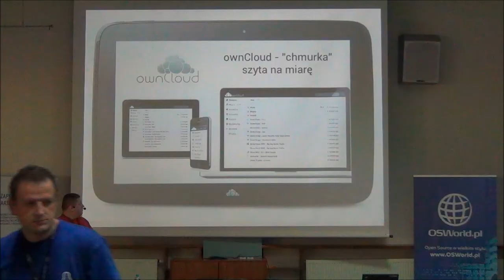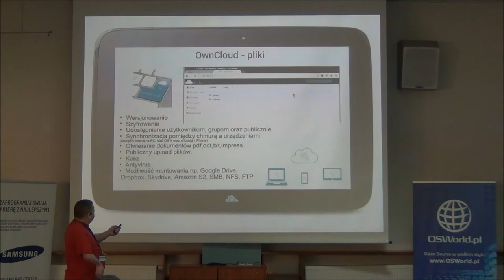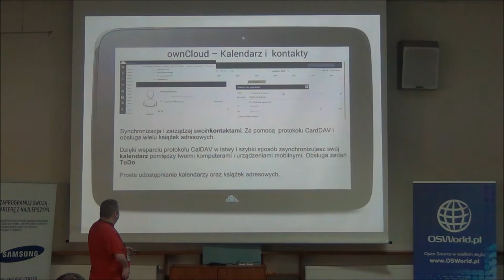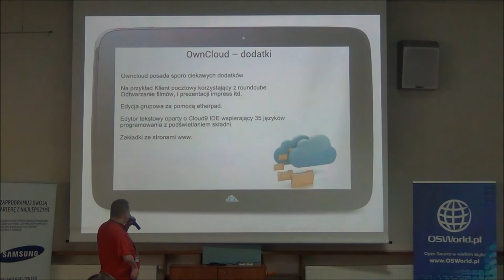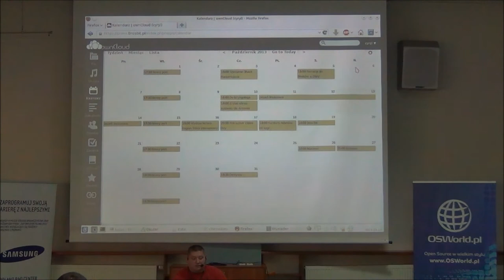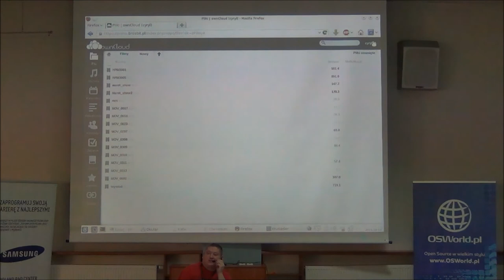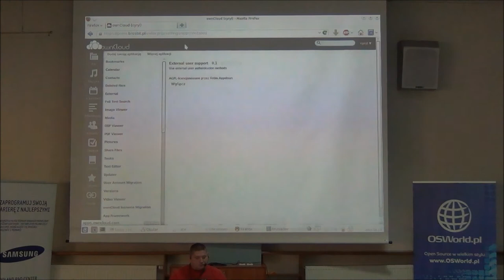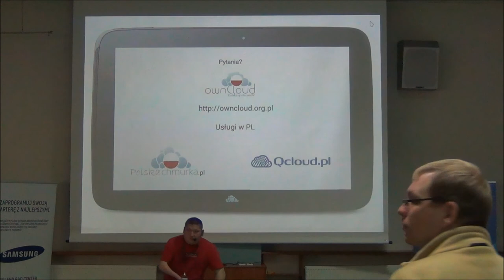ownCloud - "chmurka" szyta na miarę - Cyryl Sochacki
ownCloud to Open Source-owa web aplikacja dzięki której można zbudować chmurę do przechowywania i synchronizacji plików. Pozwala zarządzać kontaktami oraz Kalendarzami i synchronizować je pomiędzy urządzeniami. ownCloud ma tą przewagę nad komercyjnymi rozwiązaniami typu Dropbox, że można go zainstalować na własnym firmowym lub domowym serwerze, hostingu. Mamy pełną władzę nad tym czy pliki mają być dostępne tylko w sieci wewnętrznej czy również na zewnątrz. ownCloud posiada sporą ilość rozszerzeń oraz proste API dzięki któremu możemy zintegrować inne usługi.